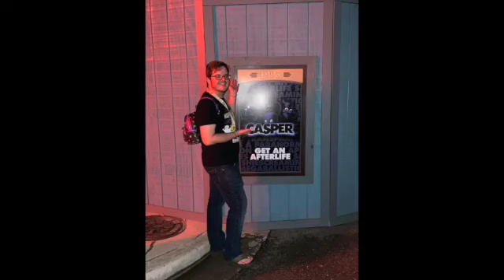Vlogaween (2022) Day 26: Elsa Freezes ft. Tiffany